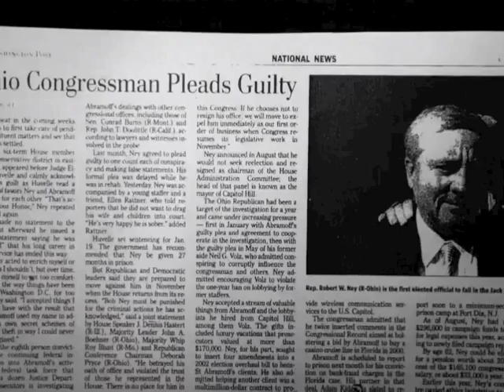CREW's 10th Anniversary Retrospective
As we reach our 10th anniversary, a look back on the top scandals and scoundrels of CREW's first decade.